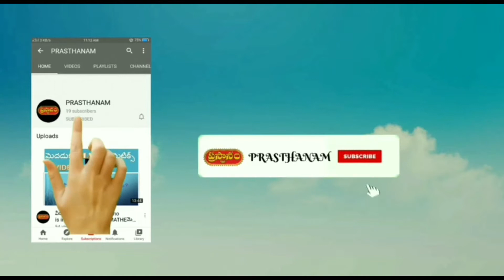ఏమి నిరూపించాలనుకుంటాం? what are we trying to prove?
behaviour of low self esteemed